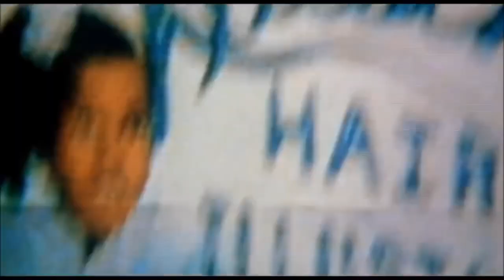Where is my mind?|Pixies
been feeling so down lately. i listen to this song a lot.